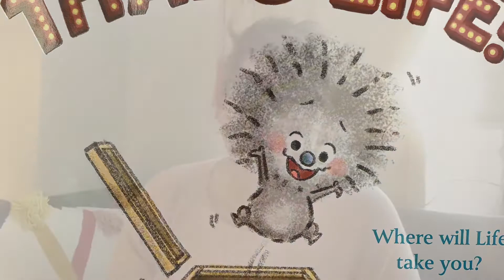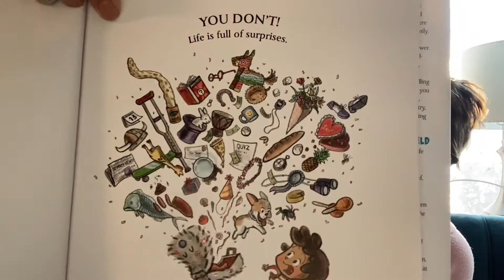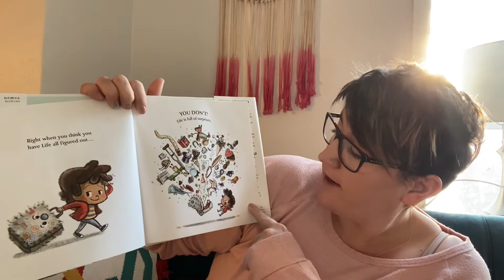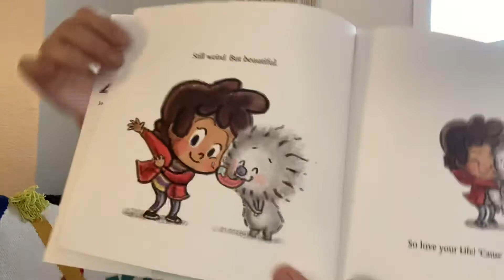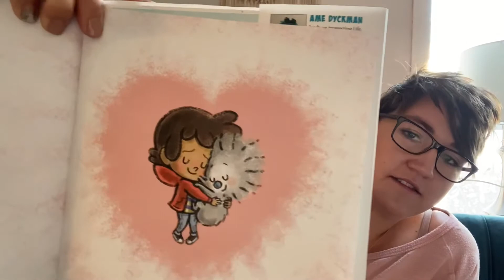That’s Life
By Ame Dyckman
Illustrated by Cori Doerrfeld